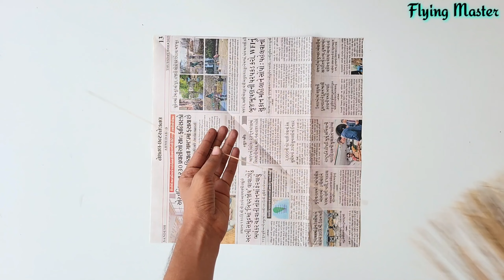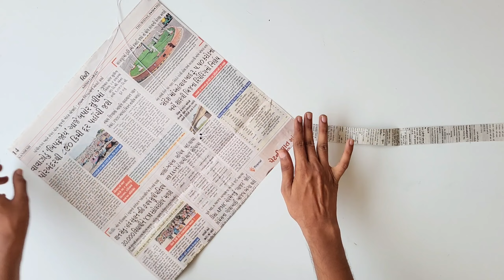how to make kite , Easy newspaper and broom stick kite , flying homemade kite /Patang kese banate he